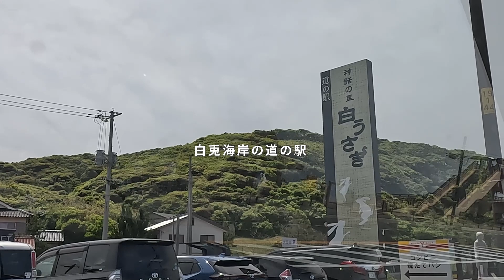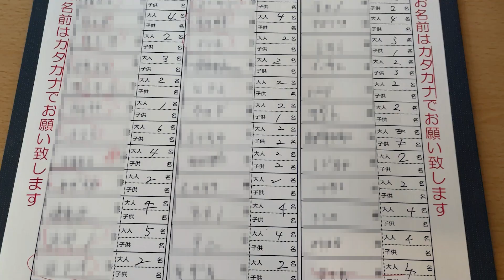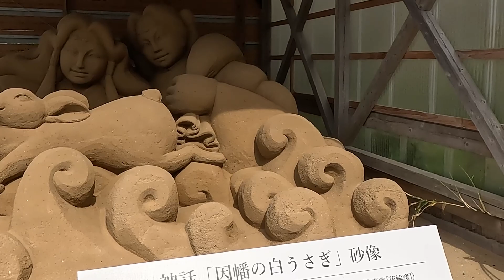【旅行Vlog】鳥取「白兎海岸」へドライブ♪｜海鮮丼が食べたい！｜子連れは波打ち際で遊ぶ｜因幡の白兎伝説ゆかりの神社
●日帰りで鳥取の白兎海岸へ行ってきました。
道の駅に駐車して楽しめること全部！
夫婦と子供3人で海の自然を楽しみ、グルメ、寺社巡りと楽しんだちいさな旅です。

暮らしvlog【たべるとくらす】

田んぼに囲まれた田舎に住む私の日々の暮らしを綴っています。
食べることと、ジャンル問わず手を動かして何かを作るのが好きです。
ここでは料理を中心に、季節行事や時々お出かけの様子も。
一児の母。